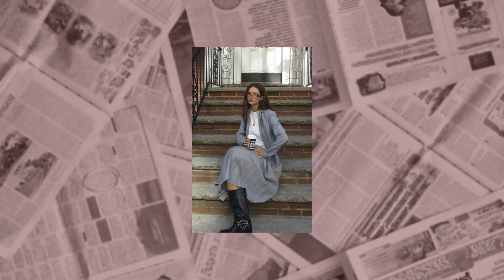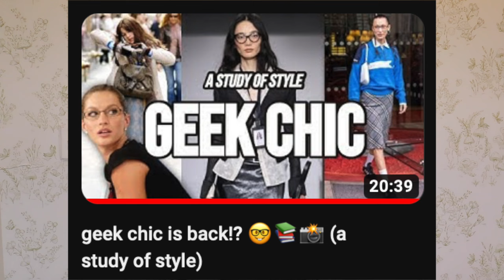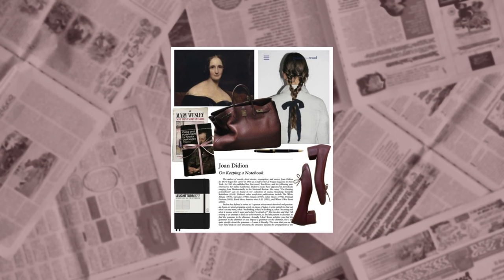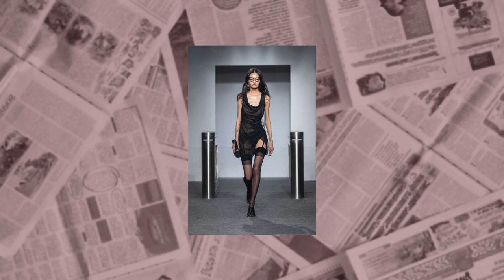Office Siren, Librariancore, and all things Geek Chic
hi friends sorry for the late upload!

I now have a Kofi account where you can “buy me a cup of coffee” and tip me for the videos i make! no pressure but i would be so appreciative!